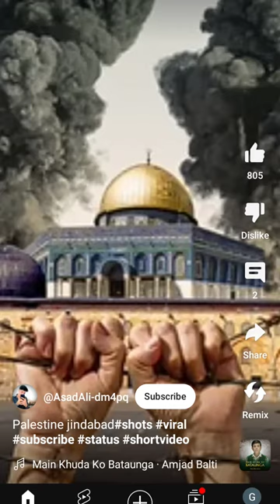April 11, 2024